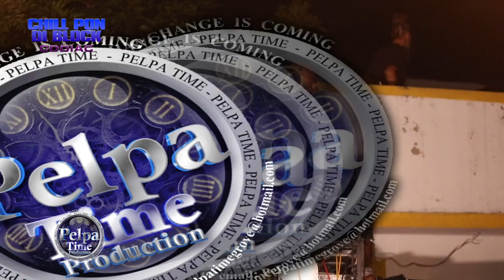Habba Bash & Swashii Performance AT Codiac LAUNCH call Chill pon di block